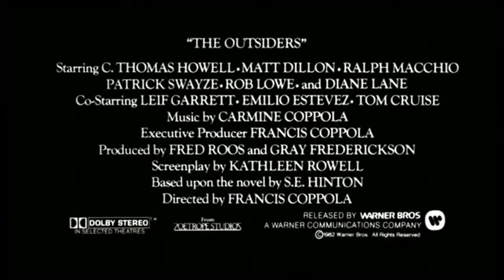[OFFICIAL TRAILLER]The Outsiders 1983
trailler, movie trailler, official trailler, trailler HD, movie trailler HD,
trailer movie 2014,trailer movie 2015,trailer movie,official movie, movie HD, full trailler, full film trailler